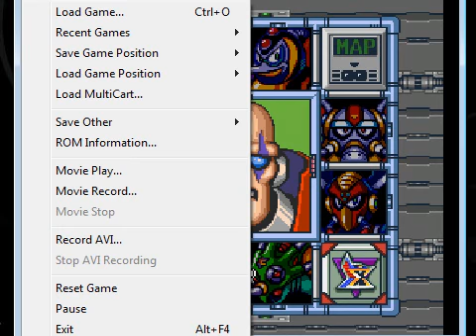Let's Play Megaman X: 14 - Rad Rad Dino-Tank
In this episode, I enter Sigma's Funhouse level 3. It's basically a last-minute, slapped together mish mash of the rest of the bosses with a sweet dino-tank at the end. Enjoy!